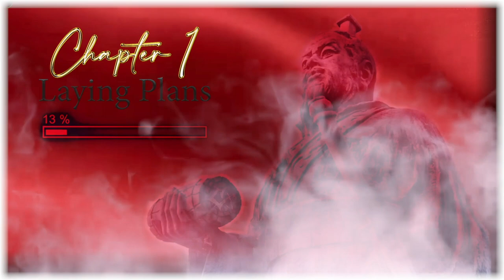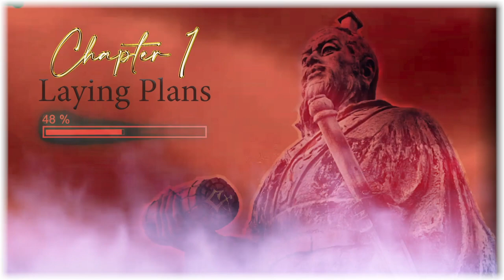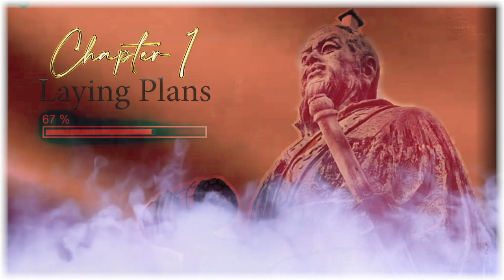🔖 CHAPTER 1/13 - Laying Plans (📓 Sun Tzu - The Art of War) 🇬🇧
📓 Sun Tzu - The Art of War:
Explores the five fundamental factors (the Way, seasons, terrain, leadership, and management) and seven elements that determine the outcomes of military engagements. By thinking, assessing and comparing these points, a commander can calculate his chances of victory. Habitual deviation from these calculations will ensure failure via improper action. The text stresses that war is a very grave matter for the state and must not be commenced without due consideration.

📝 Type: eDucational book
🎨 Style: Military Art
🗣️ Read by Moira Fogarty
㊗️ Translator by Giles, Lionel

👩‍🏫 The Art of War (孫子兵法) is an ancient Chinese military treatise dating from the Late Spring and Autumn Period (roughly 5th century BC). The work, which is attributed to the ancient Chinese military strategist Sun Tzu ("Master Sun"), is composed of 13 chapters. Each one is devoted to a different set of skills or art related to warfare and how it applies to military strategy and tactics. For almost 1,500 years it was the lead text in an anthology that was formalized as the Seven Military Classics by Emperor Shenzong of Song in 1080. The Art of War remains the most influential strategy text in East Asian warfare and has influenced both Far Eastern and Western military thinking, business tactics, legal strategy, politics, sports, lifestyles and beyond.

The book contains a detailed explanation and analysis of the 5th-century BC Chinese military, from weapons, environmental conditions, and strategy to rank and discipline. Sun also stressed the importance of intelligence operatives and espionage to the war effort. Considered one of history's finest military tacticians and analysts, his teachings and strategies formed the basis of advanced military training for millennia to come.

The book was translated into French and published in 1772 (re-published in 1782) by the French Jesuit Jean Joseph Marie Amiot. A partial translation into English was attempted by British officer Everard Ferguson Calthrop in 1905 under the title The Book of War. The first annotated English translation was completed and published by Lionel Giles in 1910. Military and political leaders such as the Chinese communist revolutionary Mao Zedong, Japanese daimyō Takeda Shingen, Vietnamese general Võ Nguyên Giáp, and American military generals Douglas MacArthur and Norman Schwarzkopf Jr. are all cited as having drawn inspiration from the book.

💡HOW ? 🔽
You don't have to share this link, because the whole (video, book, and audiobook) belongs to the public domain.
- Book (📓) = COPY & PASTE [▭▭▭]
- Audio Book (📖) = COPY & PASTE [---]
- Video (🎥) = COPY & PASTE [~~~]

📋 WHAT ?
🌟 Sun Tzu - The Art of War (CHAPTER 1)
💫 Audiobook & Literature & eDition & Book World
🌌 Public Domain Audiobook Galaxy
✨ Audiobook (📖)
📝 Type: Audio dictation
🎨 Style: Military
🔊 Language: 🇬🇧 English (🇨🇳 Original in Old Chinese)

🕵 WHO ?
📡 Posted by Laurent Guidali
📼 Video by Laurent Guidali
🌅 Thumbnail by Laurent Guidali
📓Book by Sun Tzu

--- 📖 AUDIOBOOK
👸 Moira Fogarty

▭▭▭ 📓 BOOK
🤴Sun Tzu

📍 WHERE ?
🇫🇷 France [Video]
🇨🇳 China [Book]
🇺🇸 United States of America [Audiobook]

🕓 WHEN ?
🎆 2023 (🎥 Video)
🎆 20 january 2007 (📖 Audiobook)
🎆 Dating from the Late Spring and Autumn Period (roughly 5th century BC) (📓 Book)